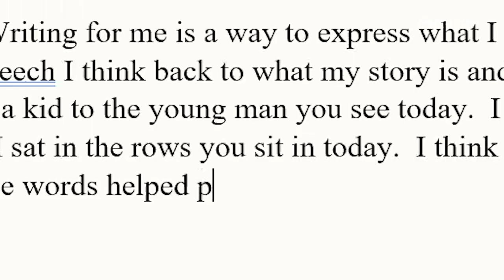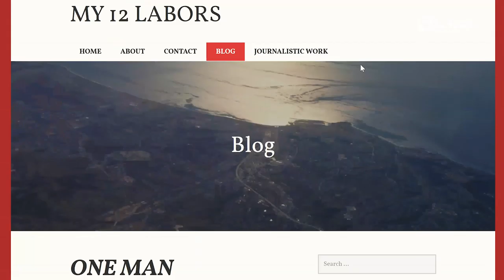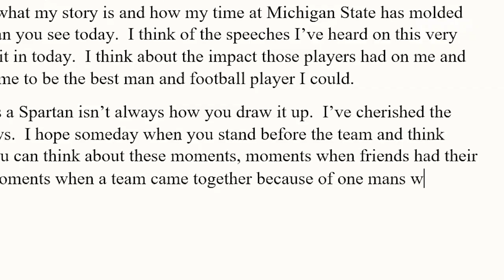Tyriq Thompson | Spartans All-Access | Michigan State Football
S2|Ep201

See how Tyriq Thompson prepares for his senior speech.